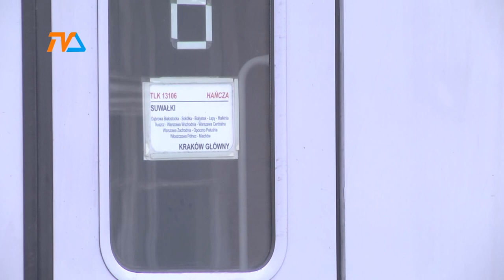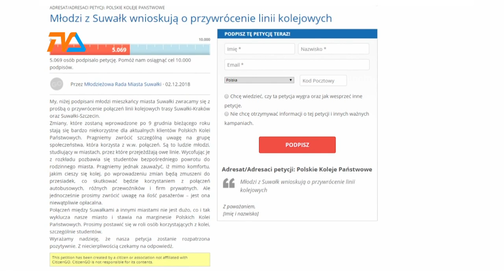Wykluczenie komunikacyjne Suwałk - ponad 5 tysięcy osób podpisało petycję |TVSUWAŁKI